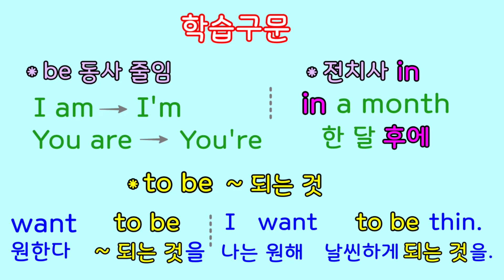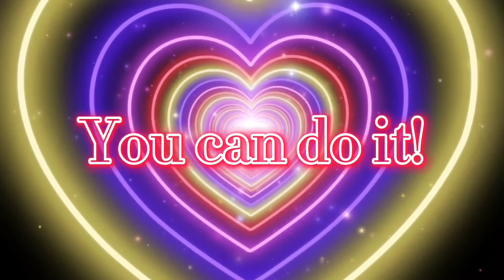🍁구문집중학습1-3 unit 1 Santa 1 산타는 다이어트 중 영어자막 기초영어 엄마표영어 Learn English with stories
in 은 ~ 안에 라는 뜻이지요.
그래서 in the cup  그 컵 안에,   in my house  나의 집 안에
in Korea  한국에   in Jeju island  제주도에   이런 말을 말들 수 있어요.

그런데 in 10 minutes  10 분 후에   와 같이 시간을 나타내는 말을 할 때도
in 을 쓸 수 있어요.

5분 후에 돌아올게.  라고 말하려면

돌아올게.                   I will be back.
5분 후에 돌아올게.  I will be back   in 5 minutes.
이렇게 하면 됩니다.

1시간 후에 돌아올게.
I will be back in one hour.

10분 정도면 거기 도착해.  라는  의미로도 in 10 minutes 를 써서
I will get there  in 10 minutes.  라고 하면 됩니다.

내가 약 10분 정도면 거기 도착할 것 같아.   라고 하려면
(~ 일 것 같아   I think  ~ 를 먼저 말하면 되요.  약 ~ 은  about 을 넣으면 됩니다)
I think  I will get there  in about 10 minutes.

그런데요,
in은,  ~ 안에  라고 배웠는데,    in 10 minutes 하면 10분 안에  10분 내에
가 맞지 않나요?   10 분 후에가 맞나요?
그리고
~ 후에  라고 하면 after 이니까,  after 라고 해야 맞는 것 아닌가요?
after 10 minutes  10분 후에

in 10 minutes 와   after 10 minutes 는 같을까요?  다를까요?
아래 예문을 보세요.
1) I will be back  in 10 minutes.   돌아올게 10분 후에.
2) I will be back after 10 minutes.  돌아올게 10분 후에.
한국 말로는  똑같이 해석이 되네요.
그렇지만 뜻이 차이가 있어요.

 in 10 minutes는  in 이 ~ 안에  라는 뜻이기 때문에  10분정도 인데
8분 9분 11 분 정도도  괜찮은 느낌이에요.
10분을 기준으로 그 전 후 약간까지는 괜찮아요. 하지만 10분 후로
시간이 많이 지나면 안되요. 10분이 정해진 한계입니다.

after 10 minutes는  10분 후에  인데,   그 이후에  언제까지 인지 끝을 알수가 없어요.
그러니까  10분이 지난 후 30분이 될 수 도 있고  1시간이 될 수 도 있고  100시간이 될 수도 있고
일단 10분은  지나야 하고,   10분 지난 후부터 어제 까지인지 한계를 알수가 없어요.

그래서 10분 정도 후에  돌아오겠다고 하면  in 10 minutes 를 쓴답니다.

정리하면,
약 10분 을 넘지 않을 거라고 말하고 싶으면   in을 쓰고
10분이 지났다는 시간표시만 하려면 after를 쓰면 됩니다.
(예를 들어,  10분 지난 후에  나는 밖으로 나갔다.  이런 의미로)

이번 스토리에서
산타 할아버지는  약 1달 정도 만에
날씬해 지고 싶기 때문에  in a month 라고  말했어요.
in a month ?  가능 할까요?